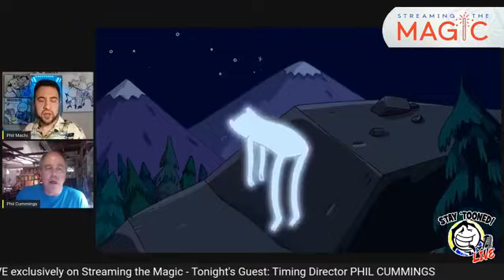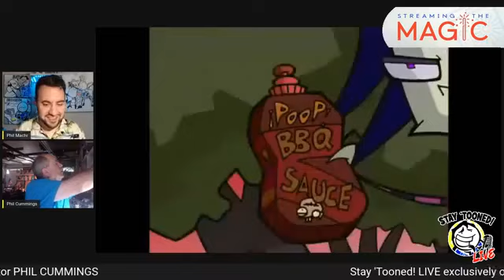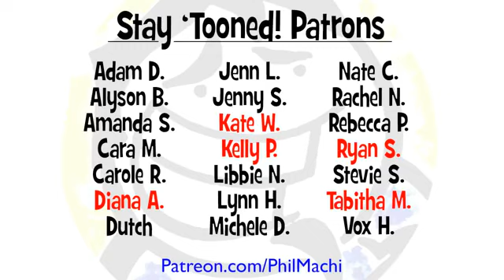Phil Cummings - Stay 'Tooned! LIVE S1E3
In 2020, Stay 'Tooned! tried something a little different.  Stay 'Tooned! LIVE was an exciting and unexpected season of shows recorded live on Facebook.

(( This episode was originally recorded live on 06/22/20 and is also available as a podcast

Thank you for all your support and please spread this show around! Please share on social media using